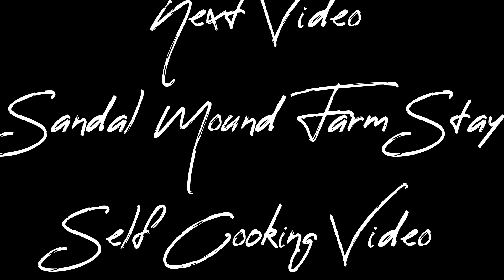Day 1 | Marayoor | Kerala | Sandal mound farm stay with Private waterfalls | Forest trekking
Frds never give up what u love

Thanx for watching Frds

Meet u soon in nxt video.